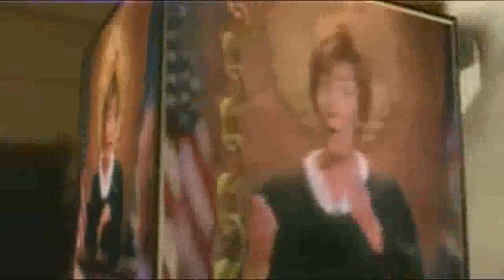The CBS Viacom Collection 2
Clips Courtesy of CBS, Worldvision Enterprises, Paramount Domestic Television, Paramount Pictures, Paramount Television, CBS Television Distribution and Sony Pictures Entertainment Inc.